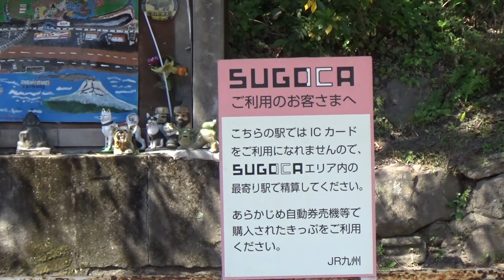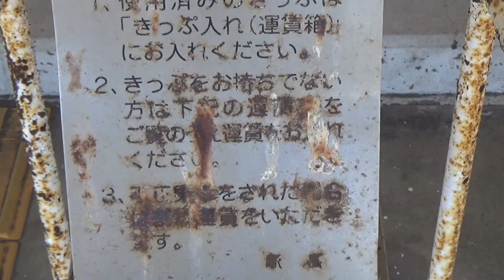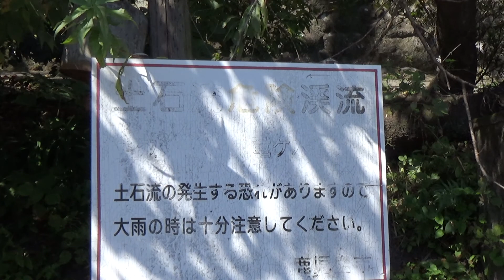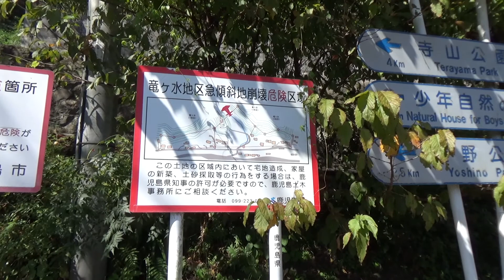【普通列車も通過！】災害で無人地帯と化した駅 竜ヶ水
竜ケ水駅は、鹿児島市にあるJR九州日豊本線の駅です。鹿児島中央駅の2駅先、鹿児島駅のわずか1駅先であるにも関わらず、周囲に民家はほとんどなく、一日の平均利用者も10人に届きません。普通列車も全体の半数ほどが通過してしまいます。かつては集落が駅付近にありましたが、1995年（平成7年）の「8.6豪雨」で大規模な土砂崩れが発生。断崖絶壁であり根本的な土砂災害対策が難しいことから、現在ではほとんどの住民が移転し、ゴーストタウンのようになっています。
といっても全く建物が無いわけではなく、線路のすぐ脇を走っている国道10号を通る車向けの飲食店やガソリンスタンド、休憩所などが幾つかあります。また、目の前の錦江湾（鹿児島湾）に浮かぶ桜島の山容を見渡すことができ、とても風光明媚なところです。

この動画のエンディング画面では、フリー動画サイト「DOVA Syndrome」からダウンロードした以下のBGMを利用しています。（作曲家名は敬称略）